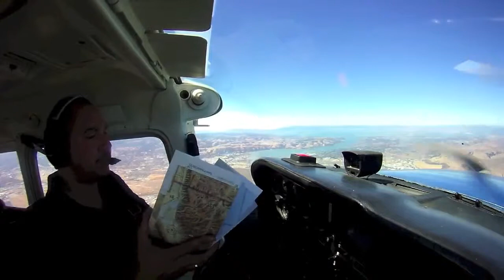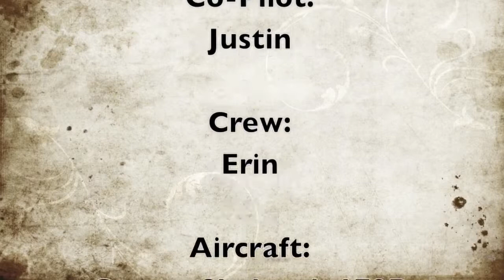VFR Flight Following From Tracy KTCY to Napa KAPC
This video contains information and training on how to request a VFR flight following request.  It also contains footage how a "hand-off" sounds when your asked to change from one frequency to another.

This flight takes place on August 28, 2013.  We departed from Tracy (KTCY) Muni Airport.  Soon after departure, I request a VFR flight following from NORCAL Approach from my current position and to my destination airport, Napa (KAPC) Muni Airport.

Approximately 24 NM from the Napa Airport, NORCAL "handed" me off to Travis Center Approach.  At approximately 10 NM from Napa, Travis Approach "handed" me off to the Napa Tower.